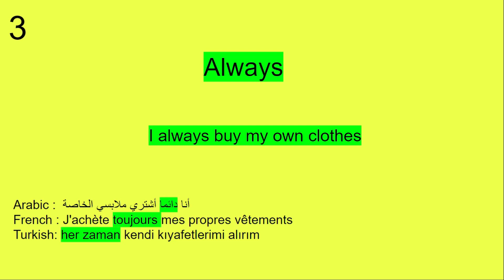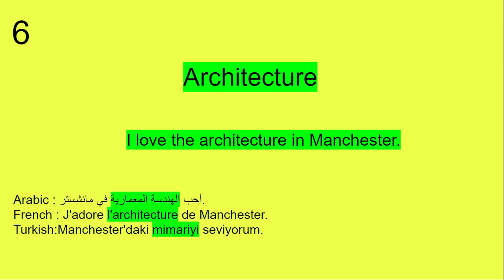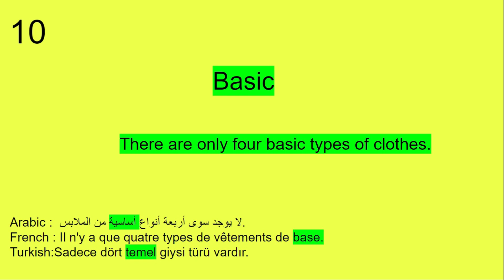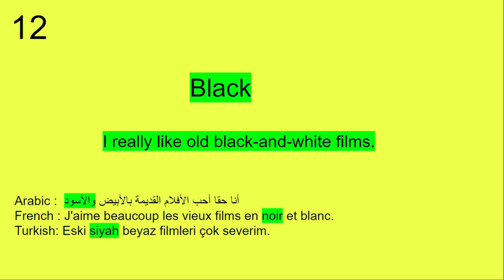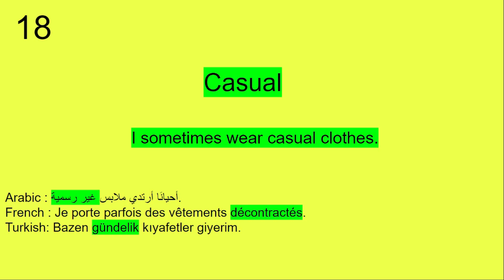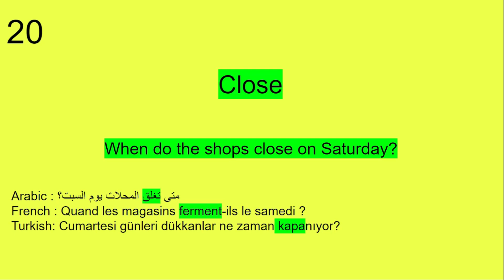20 English Words For Every Day Life basic vocabulary A1 vocabulary #11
In this series, we will teach youthis is the best video to start building your English Vocabulary .
In this series, we will teach you the core 1000English words that you must know if you're a an absolute beginner.
c'est la meilleure vidéo pour commencer à construire votre vocabulaire anglais.
Dans cette série, nous vous apprendrons les 1000mots anglais de base que vous devez connaître si vous êtes un débutant absolu.
À chaque nouvel épisode de cette série, nous inclurons les leçons précédentes à la fin.
Donc, après avoir appris les nouveaux mots et expressions, restez dans les parages et révisez ce que vous avez appris dans les leçons précédentes. La révision est l'une des parties les plus importantes de l'apprentissage d'une langue !
C'est LE point de départ si vous souhaitez apprendre l'anglais et améliorer à la fois vos capacités d'écoute et d'expression orale.
Bu, İngilizce Kelime dağarcığınızı oluşturmaya başlamanız için en iyi videodur.
Bu dizide, eğer bir başlangıç seviyesindeyseniz bilmeniz gereken temel 1000 İngilizce kelimeyi size öğreteceğiz.
Bu dizideki her yeni bölümle birlikte, önceki dersleri sona dahil edeceğiz.
Bu nedenle, yeni kelimeleri ve ifadeleri öğrendikten sonra, burada kalın ve önceki derslerde öğrendiklerinizi gözden geçirin. İnceleme, bir dil öğrenmenin en önemli kısımlarından biridir!
İngilizce öğrenmek ve hem dinleme hem de konuşma becerilerinizi geliştirmek istiyorsanız, burası başlamanız gereken yer.
هذا هو أفضل فيديو لبدء بناء مفردات اللغة الإنجليزية الخاصة بك.
في هذه السلسلة ، سنعلمك1000 كلمة إنجليزية أساسية يجب أن تعرفها إذا كنت مبتدئًا تمامًا.
مع كل حلقات جديدة في هذه السلسلة ، سنضمّن الدروس السابقة في النهاية.
لذلك بعد أن تتعلم الكلمات والعبارات الجديدة ، تابع وراجع ما تعلمته في الدروس السابقة. تعد المراجعة أحد أهم أجزاء تعلم اللغة!
هذا هو المكان المناسب للبدء إذا كنت ترغب في تعلم اللغة الإنجليزية ، وتحسين مهارات الاستماع والتحدث لديك. the core 1000English words that you must know if you're a an absolute beginner.
هذا هو المكان المناسب للبدء إذا كنت ترغب في تعلم اللغة الإنجليزية ، وتحسين مهارات الاستماع والتحدث لديك.